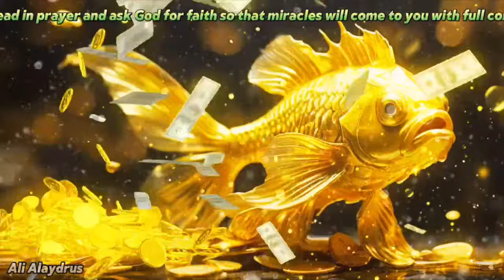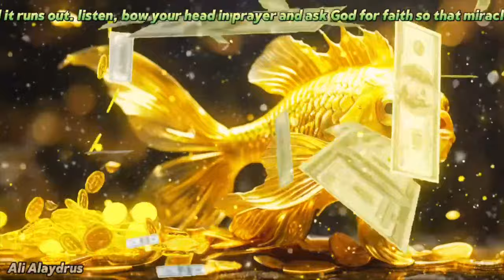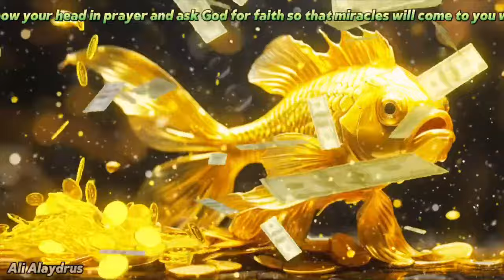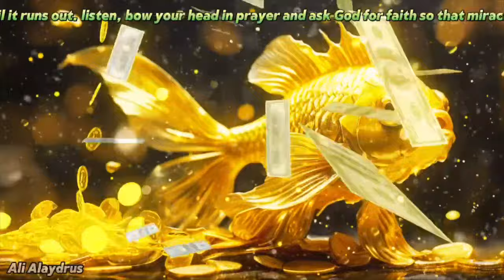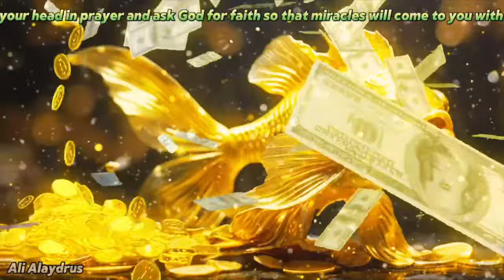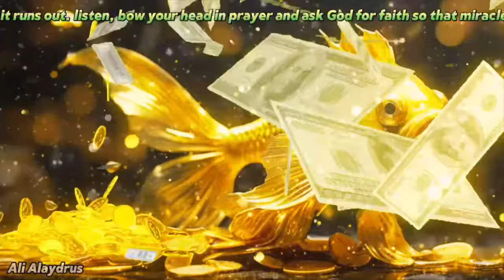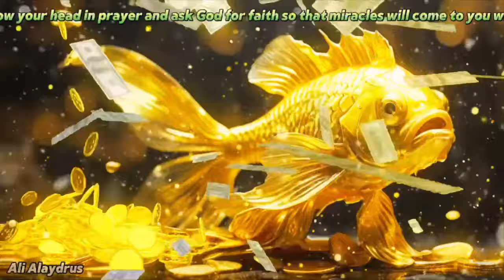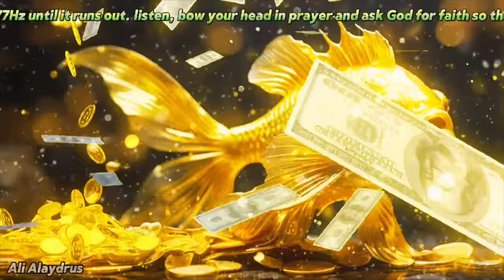✅MUSIC TO ATTRACT FAST MONEY 💸 | Receive ABUNDANCE Easily | 432 Hz Money Meditation | Ali